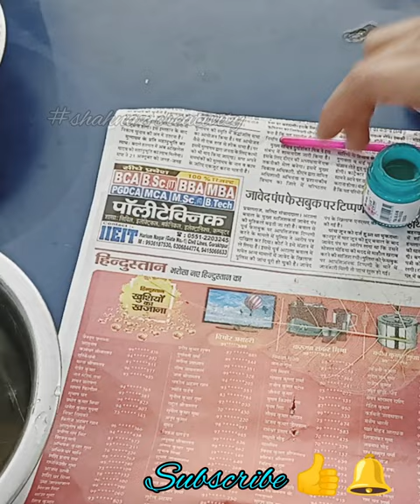how to make skeleton leave#skeletonleaves🍁🍁🍁🌿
How to make skeleton leave skeletonleave Easy bottle painting 🎨🎨craftidea howtodecoratebottelandmake beautiful 😍🌸❤️ bottle art#bottlepainting#craftmaking craftidea tranding howto paintbottle#howtobottlepaintingmake beautiful

materials
 bottle, colours , black, yellow, sky-blue jute rope rope, 🖌️ 0 no pin brush , silver food box